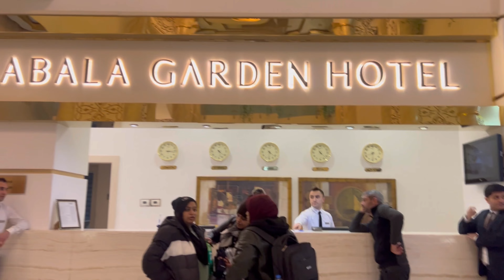Yeddi Gozel Gabala Azerbaijan l Malayalam l Travel Vlog l Vlog